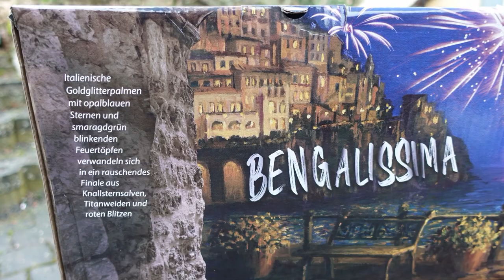Pyroland Bengalissima | 1,5 kg NEM Feuerwerk Verbund | BOMBASTISCHES Silvester Feuerwerk [Full HD]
Heute im Test: Pyroland Bengalissima

Meine persönliche Meinung:

Es ist der schönste Verbund von Pyroland, aber wirklich mit Abstand. Ich fühle mich geehrt, so etwas wundervolles mal getestet zu haben. Mein Video lässt die Wuchtigkeit und die Schönheit dieser Batterie nur erahnen!

Absolute Empfehlung von mir :-)

* Kamera, Camcorder, Videoequipment:

*2x "3-Flammen-Zigarrenbrenner"

* 2x BESTER Brenner (Sturmfeuerzeug)

KEEP WATCHING.